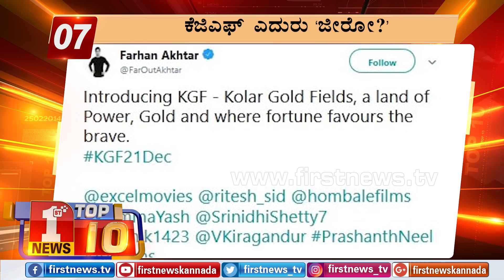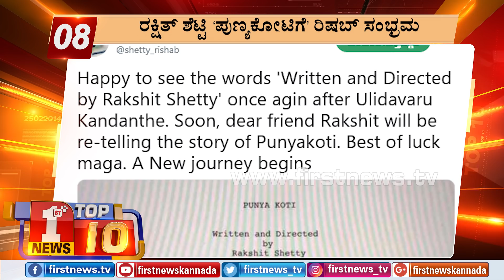"ಬುಲೆಟಿನ್​ 11:00 AM 08/11/2018" | "Bulletin 11:00 AM 08/11/2018"